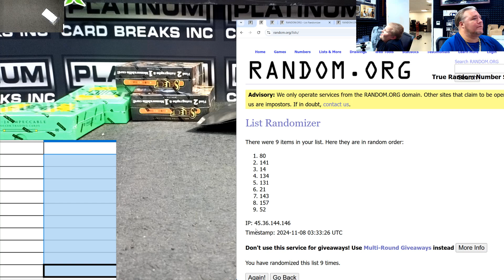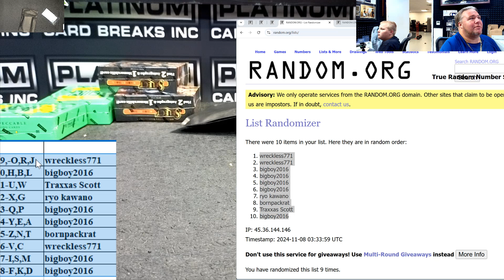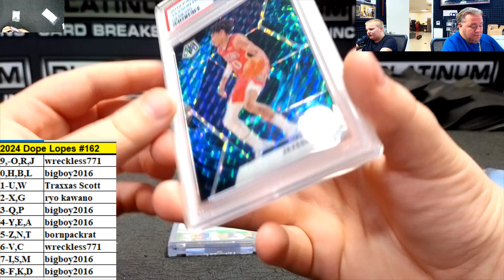2024 Dope Lopes #162